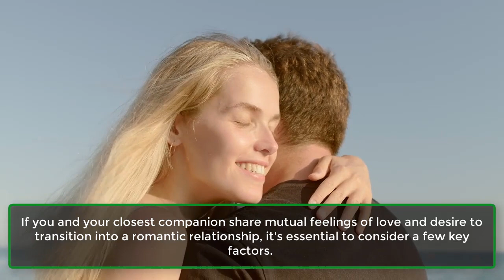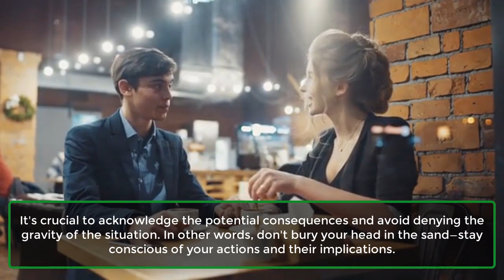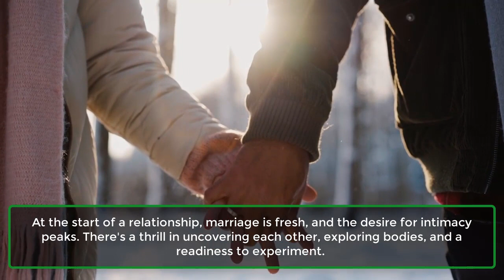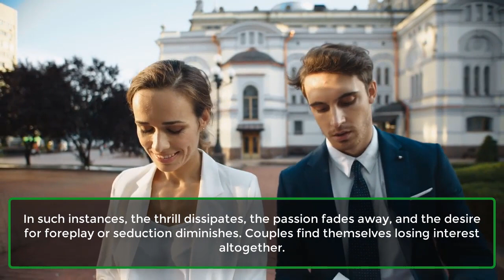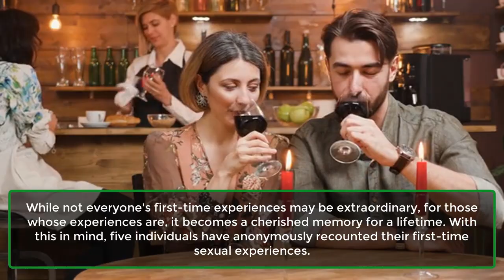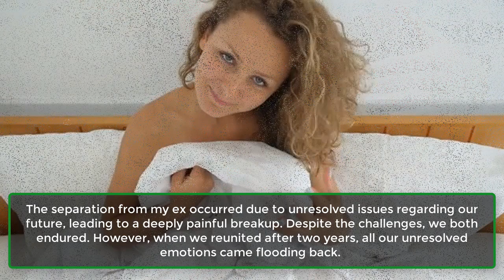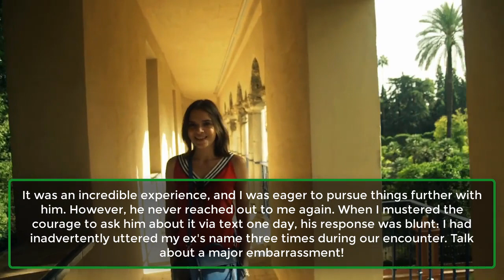Reasons Why Some Married Couples Stop Having Sex | Human Behaviour Psychology Facts | Awesome Facts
At the start of a relationship, marriage is fresh, and the desire for intimacy peaks. There's a thrill in uncovering each other, exploring bodies, and a readiness to experiment.
However, as years pass, many couples experience a decline in sexual frequency, and sometimes, it comes to a halt altogether. Have you noticed this in your own relationship or perhaps in someone else's? Here are several potential reasons behind this change.
1. Routine.
2. Uninterested.
3. Kids & Parents.
4. Birth Control Pills.
5. Insecurity.